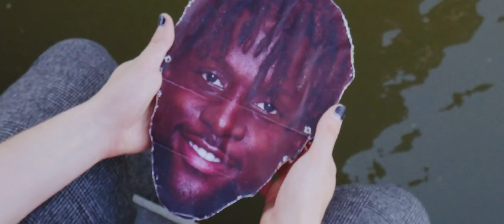ORIGI VERLAAT LIVERPOOL 🥲 (Clean Bandit - Symphony PARODIE)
ᴡᴇʟᴋᴏᴍ ᴏᴘ ᴊᴇᴛᴛᴇʀ's ᴋᴀɴᴀᴀʟ
Dankje Peter en Taylor voor te helpen met deze video!

ᴠɪᴅᴇᴏ ɪɴғᴏ

Ik heb eindelijk een deftige beschrijving, cool hé?!